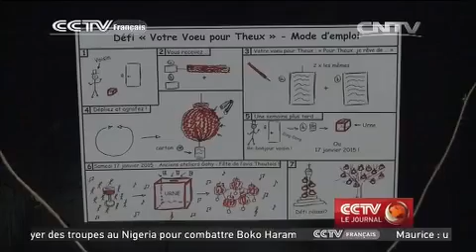Nouvel An Chinois: des lanternes rouges dans la ville de Theux, en Belgique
La ville belge de Theux a décidé de célébrer la Fête du Printemps en décorant ses rues de milliers de lanternes rouges. Ces décorations ont été posées dans le cadre de l’exposition biennale de Theux, qui a comme thème cette année la Chine. Tous les habitants de la ville ont été encouragés à confectionner et poser leurs propres lanternes. Une atmosphère très chinoise qui attire de nombreux visiteurs.